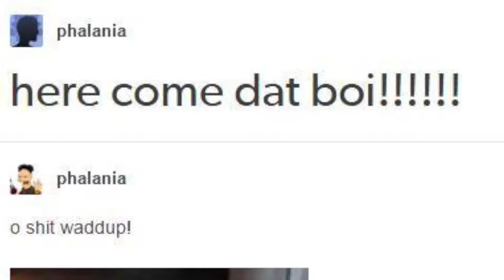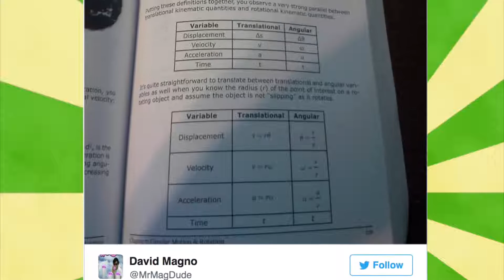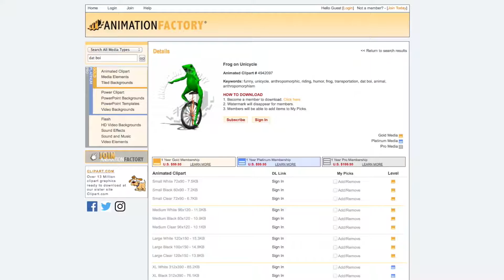What Is Dat Boi؟ The Origin And Meaning Of The Frog Meme Explained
According to all known laws of aviation the bee movie script is a meme. Why is bee movie a meme? I explain just why the bee movie script has become a meme and show examples of the video edits of the memes.

It's a strange world we live in when the script to the 2007 animated family film "bee movie" has become a meme. An ironic meme, but a meme regardless. The entirety of the script is often used in copy pasta posts on forums online but has spread to be used in various video edits on youtube and all across the web.